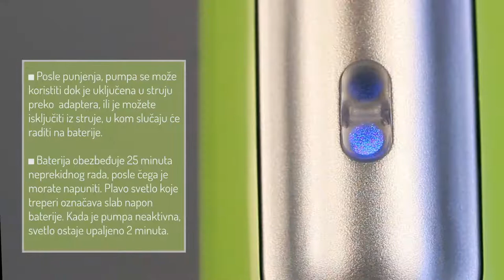VacSy® Unboxing Vacuum System by Zepter®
VacSy® is a worldwide-patented food vacuum system - designed to create a vacuum inside special glass containers and special air-tight bags. The vacuum environment deprives bacteria, moulds and fungi of the oxygen needed for survival and maintains the flavour and nutritional properties of the food in an unaltered state! Food stays fresh and healthy for up to 5 times longer than in the normal refrigerator conditions.
The VacSy® System can be used to vacuum-pack fresh or prepared foods directly in VacSy® Containers, Zepter Cookware, Bottles and VacSy Rolls.
THE VacSy® SYSTEM IS THE MOST VERSATILE AND POWERFUL FOOD VACUUM SYSTEM.